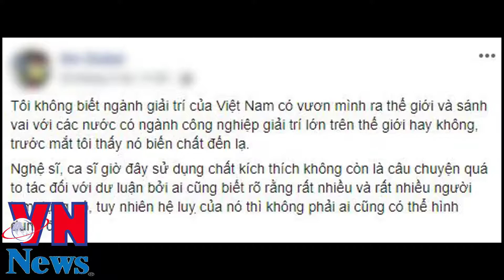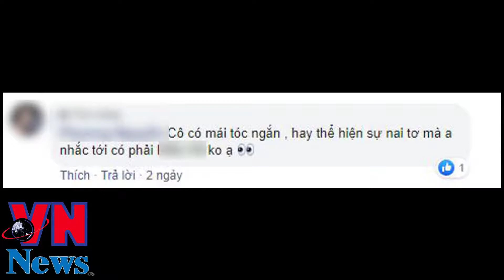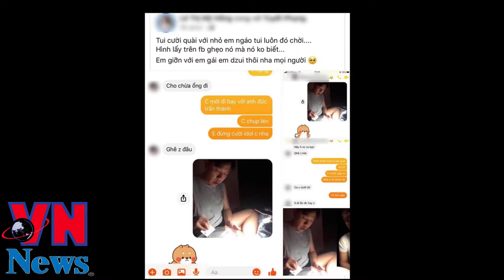Showbiz có Thêm một "nghệ sĩ nữ tóc ngắn, hay thể hiện sự ngô nghê" bị đồn sử dụng chất kích thích?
Showbiz có thêm biến mới: Lại thêm một "nghệ sĩ nữ tóc ngắn, hay thể hiện sự ngô nghê" bị đồn thổi sử dụng chất kích thích?
Trấn Thành tung clip làm việc với người loan tin đồn bay lắc: "Thiệt hại tôi chịu là rất lớn, tôi chưa nhận được thái độ hối lỗi"
Vụ bay lắc Trấn Thành sẽ dùng tiền thắng kiện làm từ thiện
Trấn Thành trực tiếp đến tận nhà xử lý 2 cô gái tung tin đồn thất thiệt Xử lý mạnh tay
Bằng chứngJack chính là người nói xấu Sơn Tùng M-TP và Viruss trong clip gần đây
Vẻ ngoài Xinh đẹp của bà tú bán dâm Bùi Thị Như Quỳnh
Clip bùi thị như quỳnh bán dâm giá 25 triệu đồng
Chân dung má mì 18 tuổi Bùi Thị Như Quỳnh cùng tú ông trong đường dây bán dâm 25 triệu đồng/1 đêm